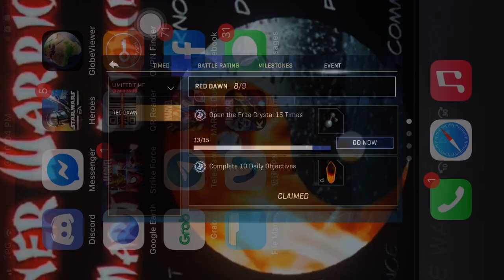What you need to Finish RED DAWN event | MARVEL REALM OF CHAMPIONS